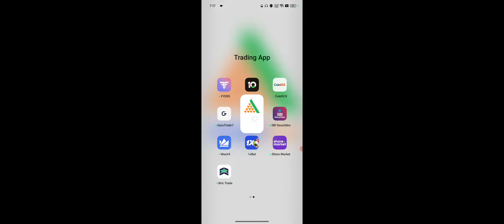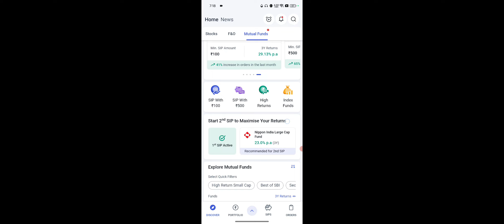Angel One Me 1 Year SiP Kaise Kare, Angel One 1 Year SiP